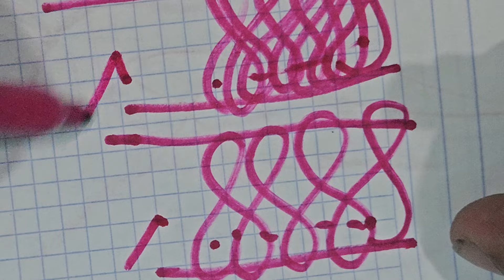Clase Bordado de Tenango "Curvas"